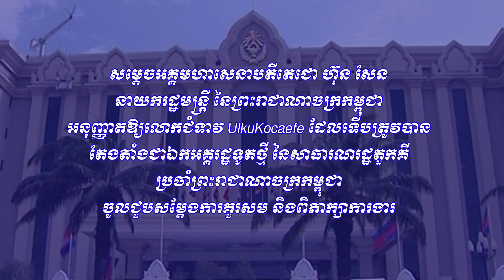សម្តេចតេជោ ហ៊ុន សែន អនុញ្ញាតឱ្យលោកជំទាវ ឯកអគ្គរដ្ឋទូតថ្មី នៃសាធារណរដ្ឋតួកគី ប្រចាំកម្ពុជា ចូលជួប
សម្តេចតេជោ ហ៊ុន សែន អនុញ្ញាតឱ្យលោកជំទាវ ឯកអគ្គរដ្ឋទូតថ្មី នៃសាធារណរដ្ឋតួកគី ប្រចាំកម្ពុជា ចូលជួបសំដែងការគួរសម